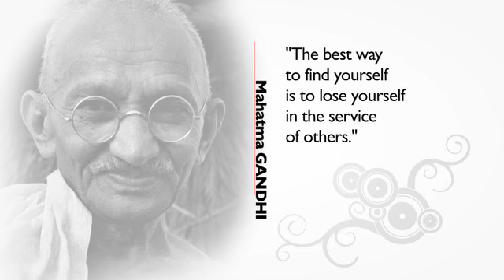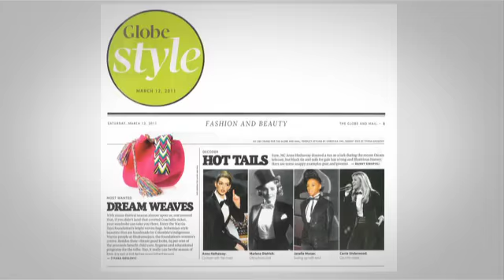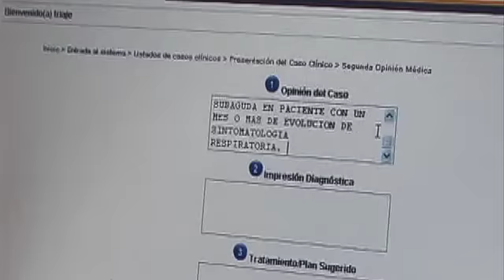The WAYUU TAYA Foundation